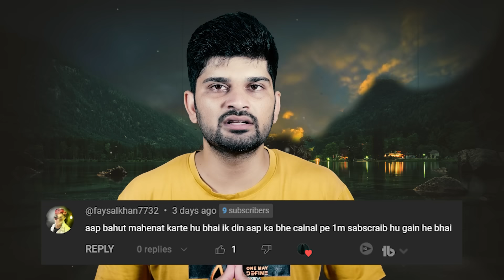DISTURBING End Of Hitchhiking